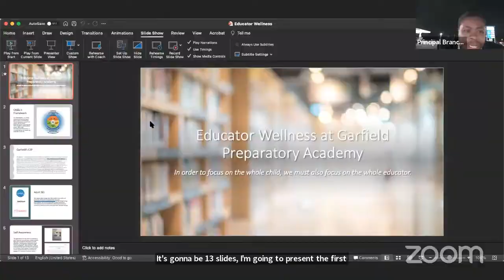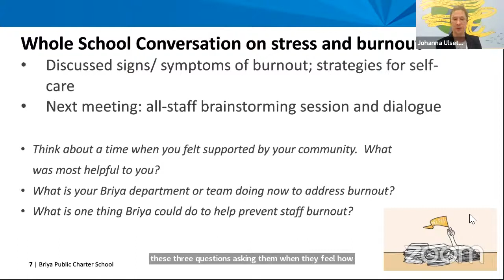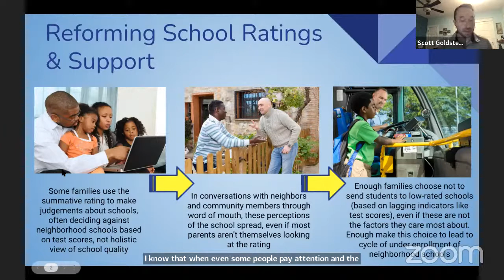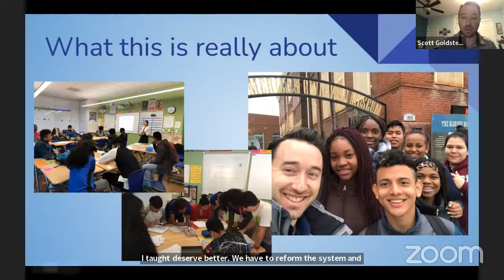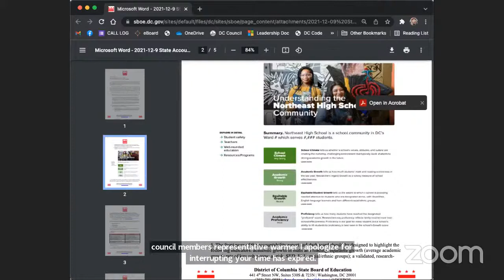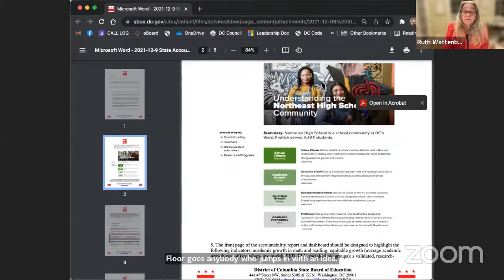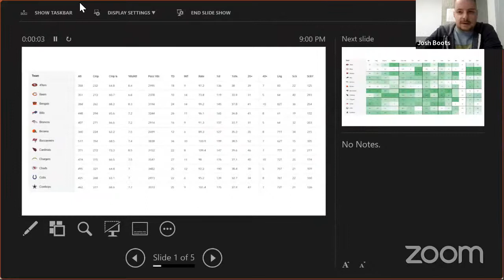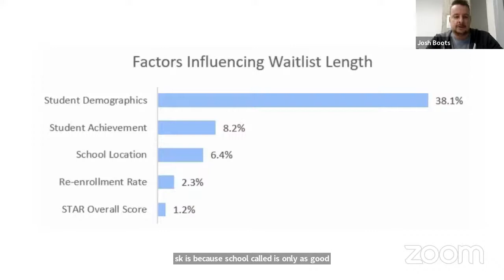SBOE Public Meeting Livestream December 15, 2021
Timestamps:
Call to Order
Announcement of a Quorum
Approval of the Agenda & Minutes 0:00
Comments from the President of the D.C. State Board of Education 0:16
Comments from the State Superintendent of Education 1:44

Teacher Wellness Panel 12:05
Tina Bradshaw Smith, Teacher, Woodrow Wilson High School, DC Public Schools 14:12
Kennard Branch, Principal, Garfield Inquiry-Based Preparatory Academy 21:00
Jolene Mathias, ELA Instructional Coach, Garfield Inquiry-Based Preparatory Academy 32:52
Dr. Olga Price, Director of the Center for Health and Health Care in Schools, Milken Institute School of Public Health, The George Washington University 37:12
Johanna Ulseth, Family Engagement and Wellness Manager, Briya Public Charter School 44:20
Jenna Fournel, Director of Teaching and Learning, Center for Inspired Teaching 51:23

Panel Q&A
Mr. O’Sullivan 58:46
Dr. Reid 1:02:15
Dr. Sutter 1:05:27
Mr. Chang 1:09:25
Ms. Thompson 1:12:40
Dr. O’Leary 1:13:10
Ms. Lopez 1:14:20
Dr. Gasoi 1:17:46
Mr. Parker 1:21:30

Public Witnesses

Panel 1:
Laura Fuchs 1:26:05
Rosalyn Lake 1:29:23
Scott Goldstein 1:33:16
Regina Bell 1:37:45
Suzie Parsons 1:41:26
Kerry Savage 1:45:36
Sara Ritchey 1:49:10

Panel 1 Q&A:
Dr. Reid 1:52:05
Dr. Sutter 1:53:40
Ms. Wattenberg 1:55:40
Mr. O’Sullivan 1:58:30
Ms. Thompson 2:00:38
Dr. Gasoi 2:03:00

Panel 2:
Nisa Harper 2:05:38
Cathy Reilly 2:08:25
Cody Norton 2:11:44
Markus Batchelor 2:15:00
Mark Simon 2:18:18
Jacqueline Pogue Lyons 2:21:48

Panel 2 Q&A:
Dr. Reid 2:25:24
Mr. O’Sullivan 2:26:15
Dr. O’Leary 2:28:12
Ms. Wattenberg 2:29:55
Ms. Thompson 2:32:48
Mr. Parker 2:35:20

Panel 3
Maya Baum 2:38:19
Raymond Mullings 2:41:22
Betsy Wolf 2:44:34
Allyson Criner Brown 2:47:43
Gabrielle Dubose 2:50:56
Chelsea Coffin 2:54:25
Jessica Giles 2:57:45

Panel 3 Q&A:
Mr. O’Sullivan 3:00:30
Dr. Sutter 3:02:42
Dr. O’Leary 3:05:00
Ms. Wattenberg 3:06:40
Ms. Thompson 3:08:54
Dr. Reid 3:11:25
Dr. Gasoi 3:13:34
Mr. Chang 3:15:44

Panel 4
Sarah Cole 3:20:30
Mandla Deskins 3:23:58
Josh Boots 3:28:00
Sandra Moscoso 3:32:10
Patricia Sanabria 3:35:56
Suzanne Wells 3:39:00

Panel 4 Q&A:
Mr. Chang 3:42:53
Mr. O’Sullivan 3:44:50
Dr. Sutter 3:46:53
Ms. Thompson 3:50:00
Ms. Wattenberg 3:53:05

Administrative Items (VOTE)
CR21-26 DC 2022 Teacher of the Year Dominique Foster 3:58:16
Vote 4:05:38

CR21-27 Special Education Day Recognition 4:07:17
Vote 4:13:45

CR21-28 Computer Science Week Recognition 4:14:40
Vote 4:19:36

CR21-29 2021 Turkey Bowl Recognition 4:20:11
Vote 4:24:16

CR21-30 DC State Athletic Association Football Championship Recognition 4:25:22
Vote 4:29:00

CR21-31 Metropolitan Capital City Group Recognition 4:29:37
Vote 4:34:22

SBOE Annual Report 4:35:08
Vote 4:39:00

2022 Schedule of Meetings 4:39:42
Vote 4:41:38

Removal of Committee Sunset provision in SR21-2 4:42:07
Vote 4:44:34

New Business 4:45:16

Adjournment 4:52:20